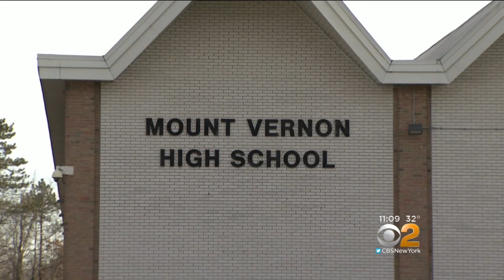Mt. Vernon Mayor Defends Bringing Rapper To School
CBS2's Valerie Castro has the latest on mayor Richard Thomas' surprise visit to Mount Vernon High School with rapper Fatboy SSE, which sparked a violent melee.